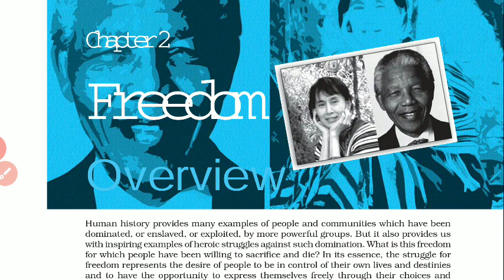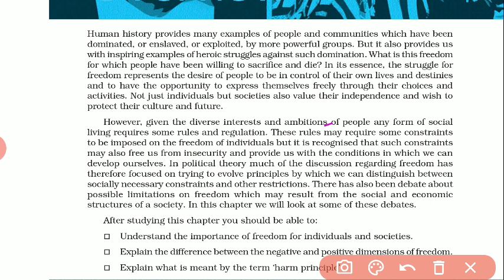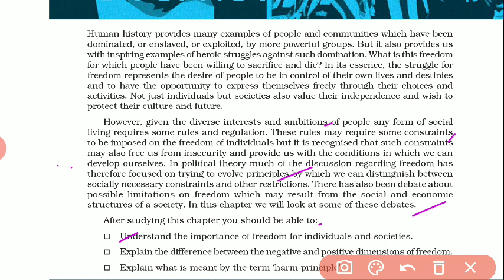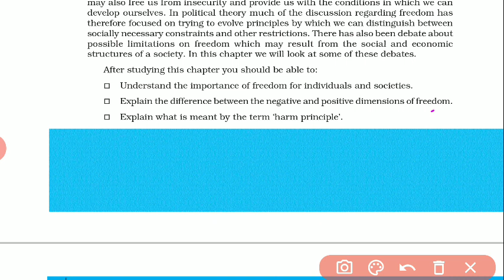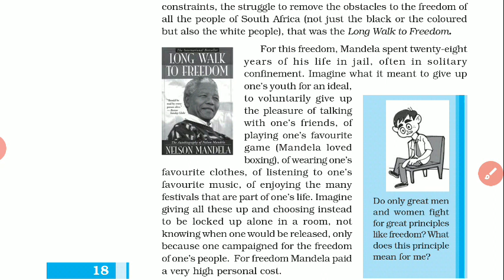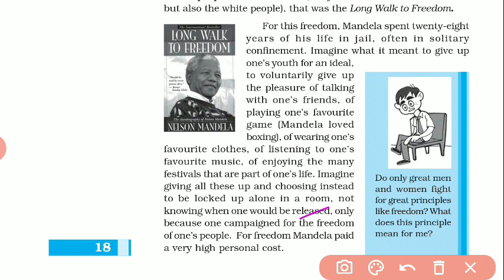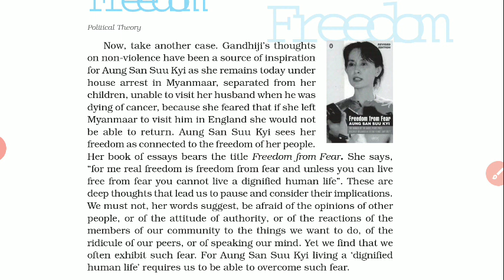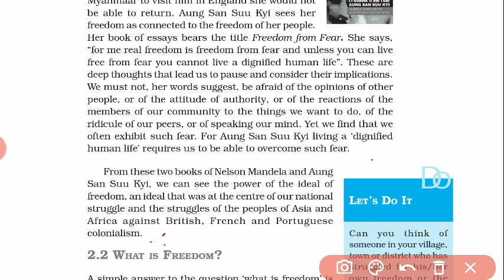XI Political Theory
Lesson 2 ' Freedom'
 Part 1